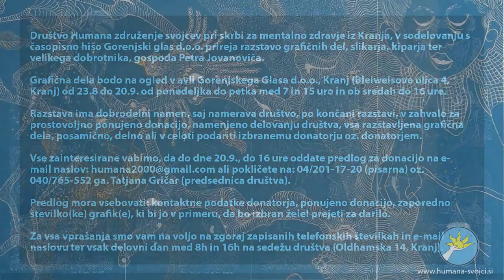HUMANINA dobrodelna razstava 23.8 - 20.9.2016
Društvo Humana združenje svojcev pri skrbi za mentalno zdravje iz Kranja, v sodelovanju s časopisno hišo Gorenjski glas d.o.o. prireja razstavo grafičnih del, slikarja, kiparja ter velikega dobrotnika, gospoda Petra Jovanoviča.

Grafična dela bodo na ogled v avli Gorenjskega Glasa d.o.o., Kranj (Bleiweisova ulica 4, Kranj) od 23.8 do 20.9. od ponedeljka do petka med 7 in 15 uro in ob sredah do 16 ure.

Razstava ima dobrodelni namen, saj namerava društvo, po končani razstavi, v zahvalo za prostovoljno ponujeno donacijo, namenjeno delovanju društva, vsa razstavljena grafična dela, posamično, delno ali v celoti podariti izbranemu donatorju oz. donatorjem.

Vse zainteresirane vabimo, da do dne 20.9., do 16 ure oddate predlog za donacijo na e-mail naslov: ali pokličete na: 04/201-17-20 (pisarna) oz. 040/765-552 ga. Tatjana Gričar (predsednica društva).

Predlog mora vsebovati: kontaktne podatke donatorja, ponujeno donacijo, zaporedno številko(ke) grafik(e), ki bi jo v primeru, da bo izbran želel prejeti za darilo.

Za vsa vprašanja smo vam na voljo na zgoraj zapisanih telefonskih številkah in e-mail naslovu ter vsak delovni dan med 8h in 16h na sedežu društva (Oldhamska 14, Kranj).

Avtor posnetka: naš prostovoljec Albin